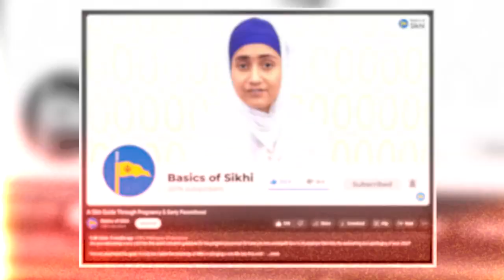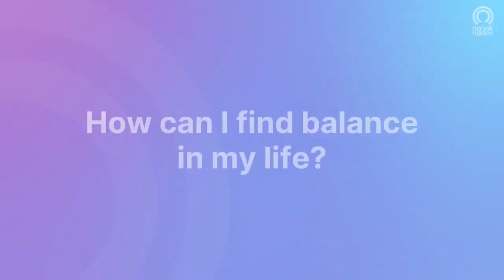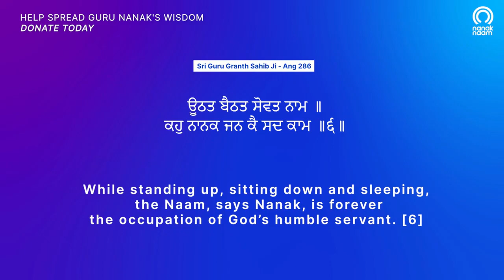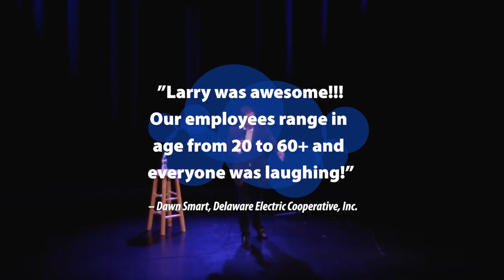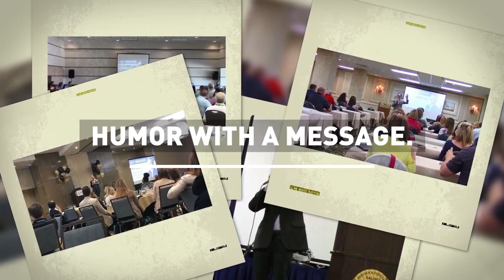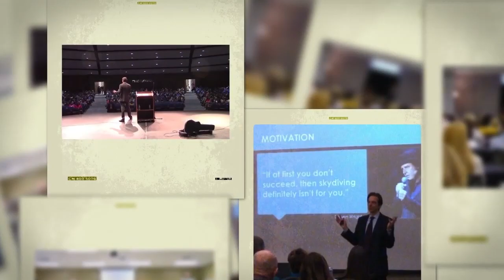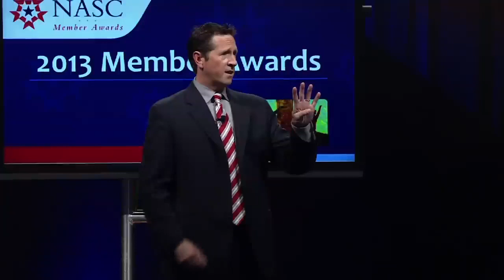Live Gurmat Class Zoom Friday September 29th,2023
Live Gurmat Class Zoom on Friday September 29th,2023 led by Bhai Jesspreet Singh (online/in person with Bhai Harmeet Singh or Bhai Harman Singh. Dixie Gurughar has confirmed from 7pm to 8pm please tell all families and friends to attend at Dixie Gurdwara Saaheb (Hall 5) 7080 Dixie Rd, Mississauga, ON L5S 1B7 I will continue to do Windsor class zoom online for sangat here.

Waheguru Ji Ka Khalsa Waheguru Ji Ki Fateh Guru Piara Sangat Ji with Guroo Saaheb Jee's apaar kripaa, the video recording of Zoom evening online class are now available. With Guroo Saaheb Jee’s kirpaa, The Gurmat class is always taught in both English and Punjabi consists of Sikhi talks, PowerPoint presentations, sharing of articles, humour, Sikhi-related videos and movies, and other ways of interaction that helps the audience to learn and understand the message of our Gurus.

ID: 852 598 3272 Passcode: Waheguru21

Please keep spreading the messages to have a full house ONLINE ZOOM and IN PERSON AT DIXIE !!